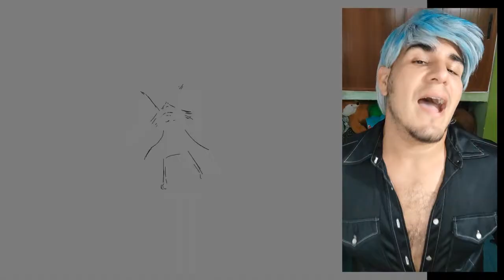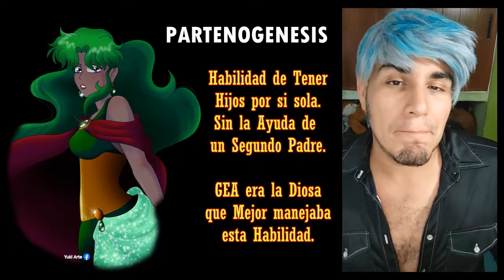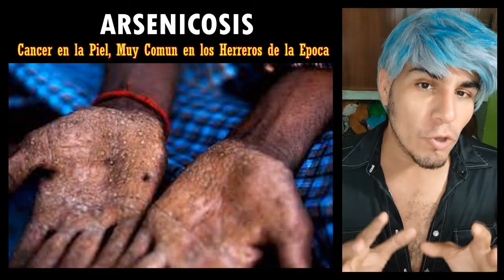HEFESTO / VIDEOBLOG / SU HISTORIA ANTES DE SER DIOS DEL OLIMPO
En Este BLOG o PODCAST les Hablare un poco sobre la Historia de HEFESTO antes de convertirse en Dios del Olimpo. Intentare narrar de una Forma divertida, e Intentando Entrelazar todas las Historias y sucesos que ocurren después del Nacimiento de Hefesto. Espero disfruten mucho de Este Blog y nos Apoyen, Compartiendo, Dando Likes y Dejando sus Comentarios.